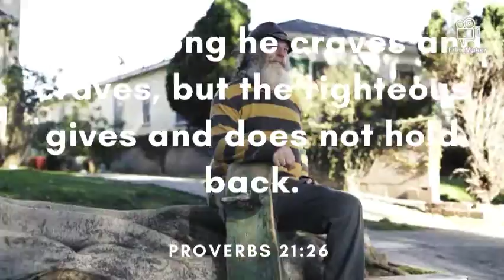Warm Winds - Tokyo Music Walker (Free Copyright Music)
FEATURED ARTIST: Tokyo Music Walker
FEATURED TRACK: Warm Winds
GENRE: Chill
CONTACT ARTIST: